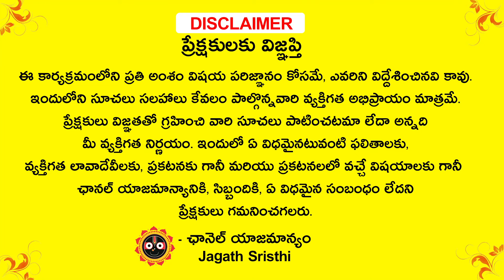October 11th to 20th Kumba rashi phalithalu | Kumba rashi Oct 11th - Oct 20th | jagathsrishti